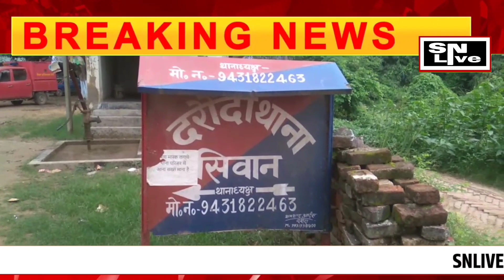सिवान में बड़ा हादसा एक व्यक्ति की मौत परिजनों में मचा कोहराम, जांच में जुटी पुलिस | SNLIVE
- FOLLOW ME -